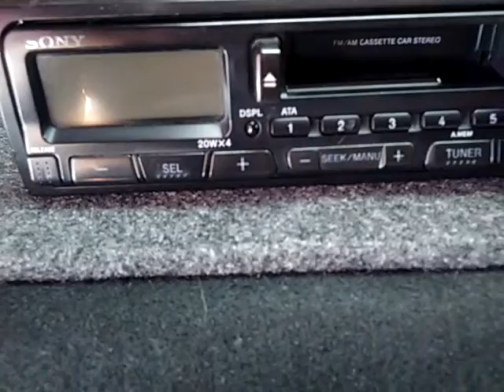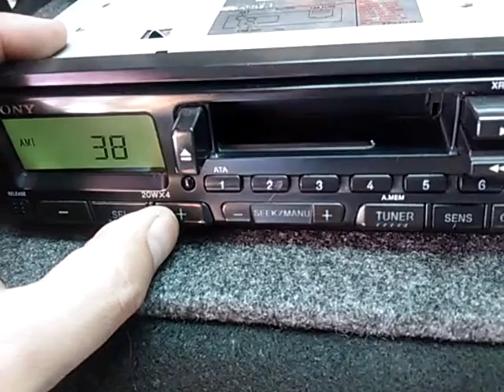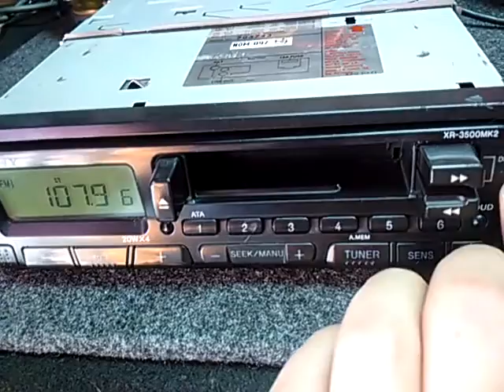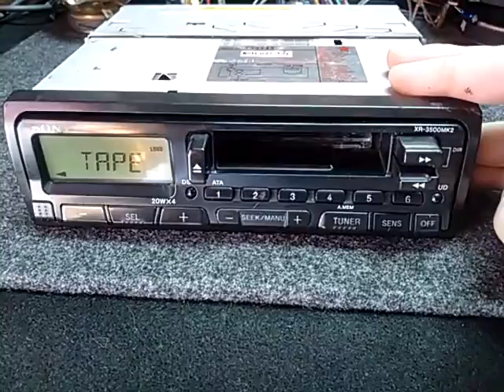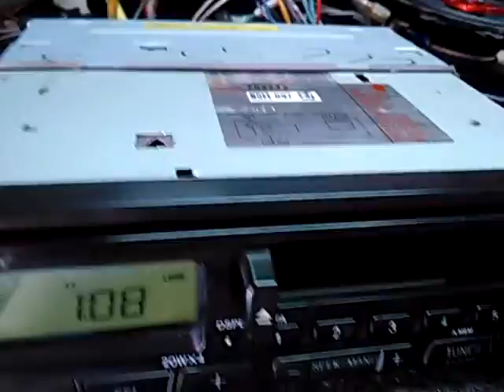Estéreo radio Sony stereo vintage Am Fm Cassetera